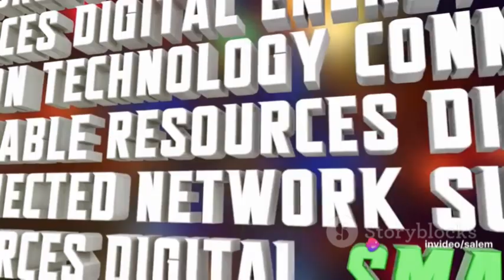Bitcoin Mining Revolution NFTs and Web3 2024 04 10